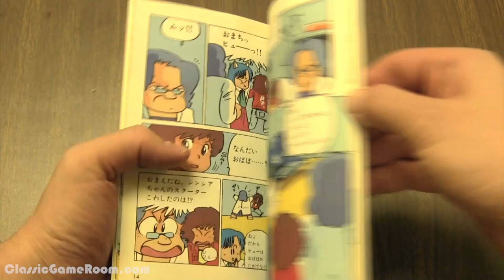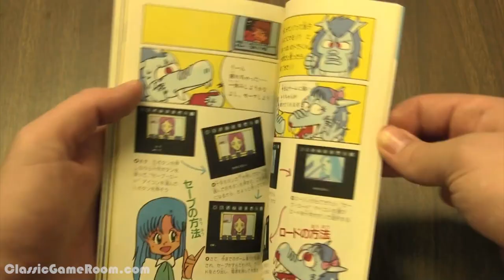CGR Undertow - SUISHOU NO DRAGON review for Famicom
Classic Game Room presents a CGR Undertow review of Suishou no Dragon for Famicom Disk System developed by DOG and published by Squaresoft.

Suishou no Dragon (AKA Crystal Dragon, AKA Suishou no Ryu) combines the talents of animation studio Nippon Sunrise (best known for the Gundam series) and pre-Final Fantasy Square, to create a simple point-and-click adventure game of spacefaring, shipwrecks, interstellar motorbikes, and an alien conspiracy. Teenage protagonist Hugh has to kick around the sector, bartering for plot-crucial items and battling the eponymous dragon, all to save his telepathic girlfriend.

This video review features video gameplay footage of Suishou no Dragon for Famicom Disk System and audio commentary from Classic Game Room's TJ.